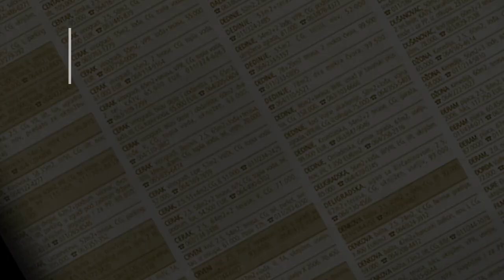prodaja stanа Vidikovac 65m2 Beograd